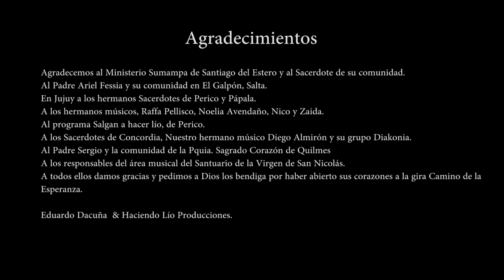Gira 2021 "Camino de la Esperanza" de Eduardo Dacuña, minidocumental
El 2021 fue un año de Pandemia donde casi no hubo actividades, Parroquias cerradas al igual que instituciones y movimientos. A pesar de eso, el amigo Eduardo Dacuña salió de gira por todo el país, y estuvo tan lindo que armamos un minidocumental para que lo vean y de paso invitarlos a la gira de este 2022, ¿Te lo vas a perder?